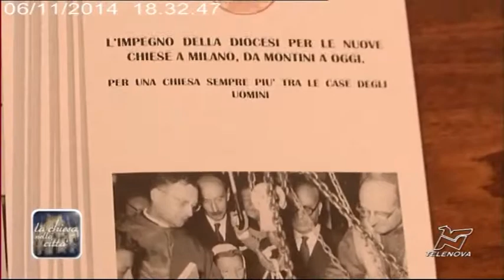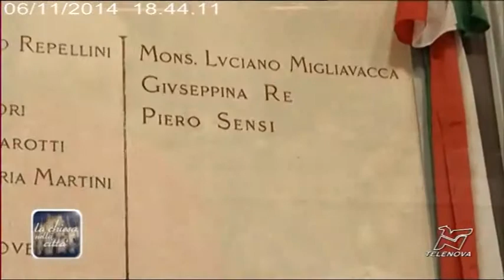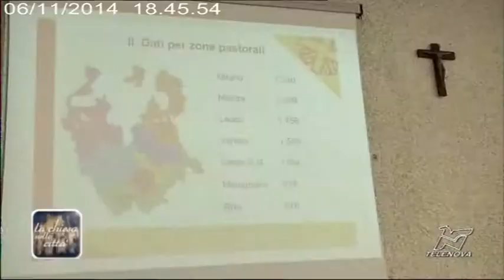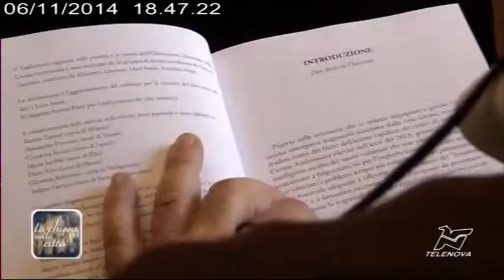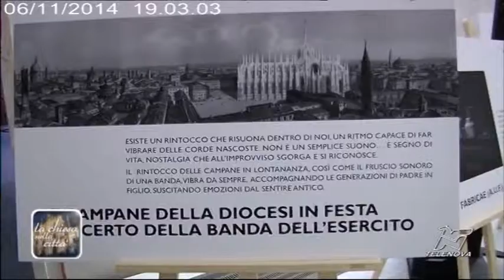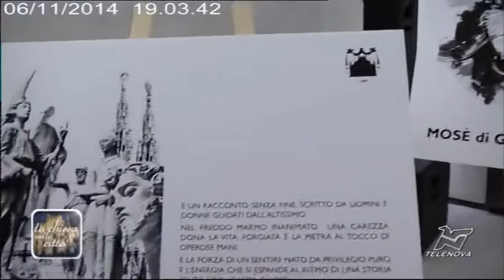La sfida dell’accoglienza per essere cristiani - 06/11/2014 - La Chiesa nella Città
Nella puntata, il Pontificale di San Carlo presieduto dal cardinale Scola; le immagini delle Celebrazioni per Ognissanti e per i Defunti dal Duomo di Milano e da diversi cimiteri cittadini. Inoltre, una significativa intervista con l’Arcivescovo sulle sfide della convivenza con gli immigrati. Completano la puntata, una riflessione sul Convegno dedicato all’impegno per le nuove chiese, i progetti culturali della Fabbrica del Duomo in vista di Expo 2015, un’intervista con il vicario episcopale monsignor Bressan, e il 13° Rapporto sulle povertà in Diocesi di Milano